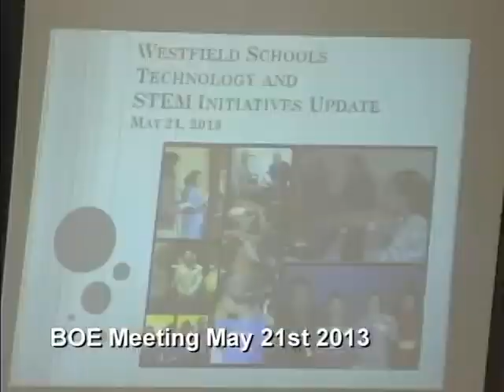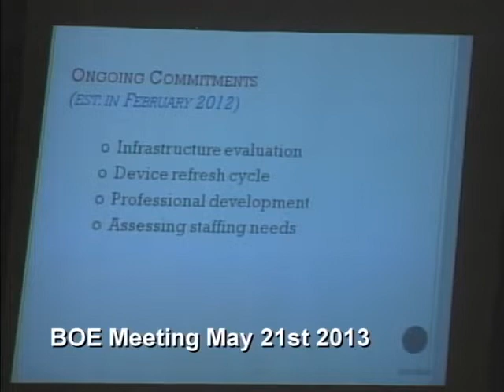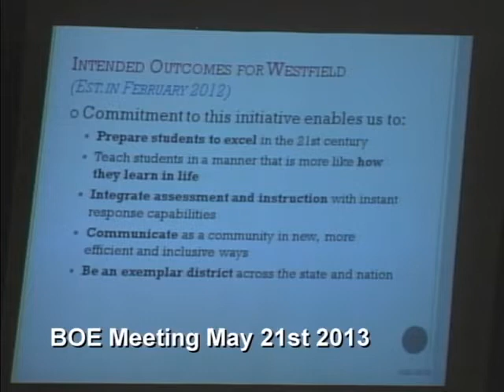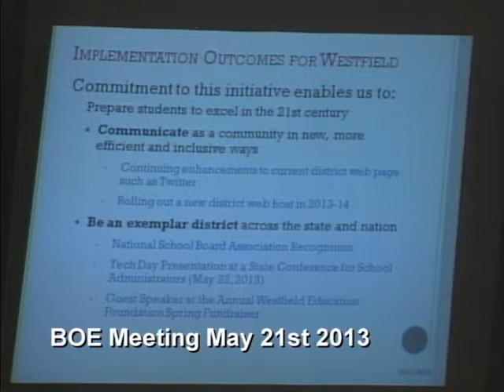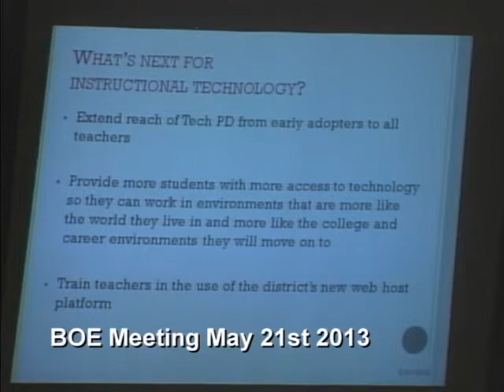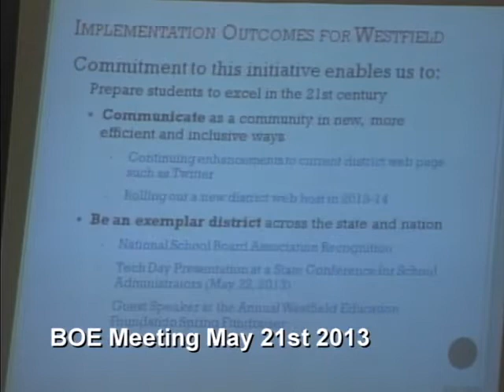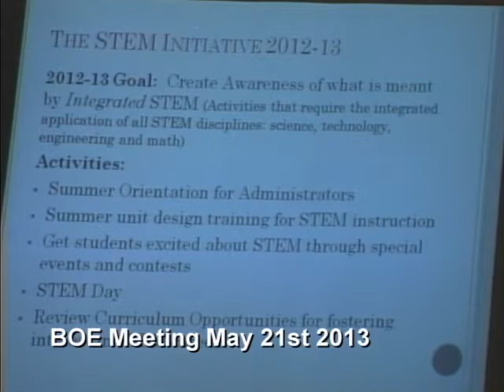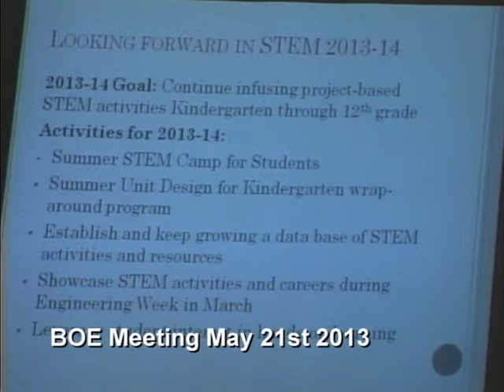BOE Meeting May 21, 2013